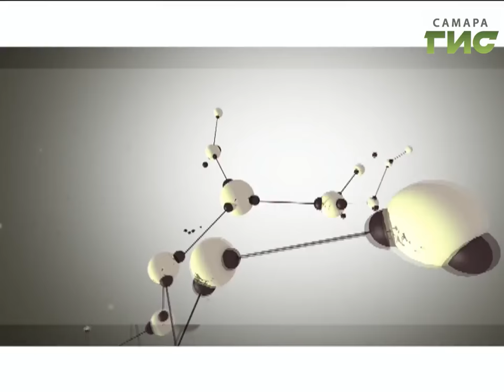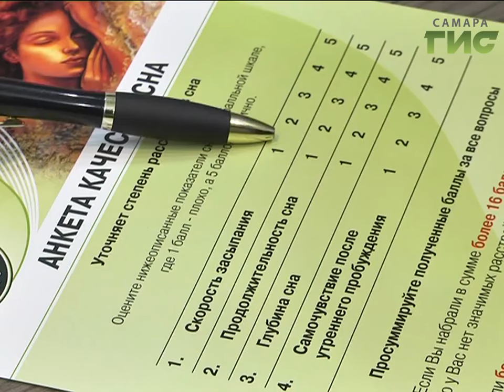"Здоровье" от 30.11.2016 (№322)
Сервантес в своем романе "Дон Кихот" писал: "…благословен Господь наш, придумавший сон: это плащ, укрывающий путника в ночи, это пища голодному, глоток воды жаждущему, тепло озябшему". Бессонницей при этом страдает в среднем около 20% населения земного шара. О причинах расстройства сна поговорим в программе "Здоровье".